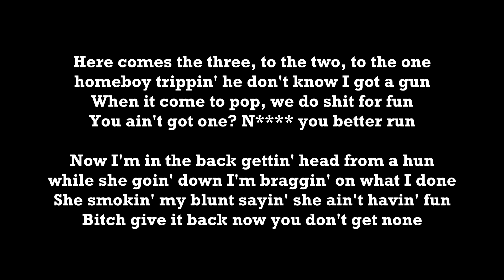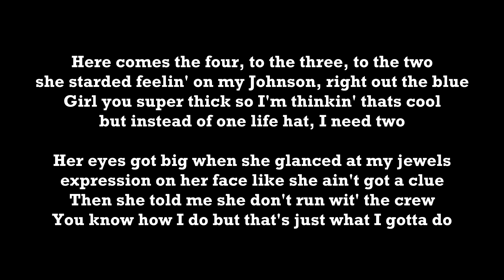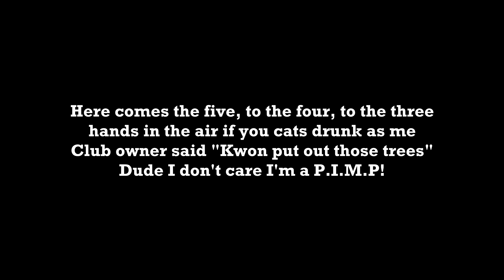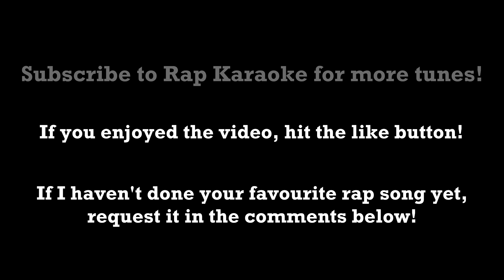J-Kwon - Tipsy [Rap Karaoke]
Welcome to Rap Karaoke. Rap along to your favourite tracks with all verses removed, hooks and backing vocals left in, and easy to read lyrics.

Artists/Labels/Record Companies! Please don’t sue us! We’re just a group of fans who want to pretend for 5 minutes that we’re as cool as you.